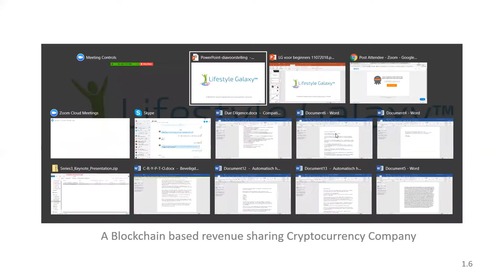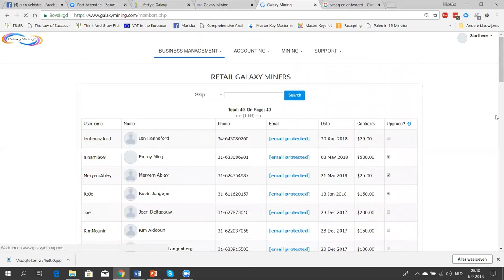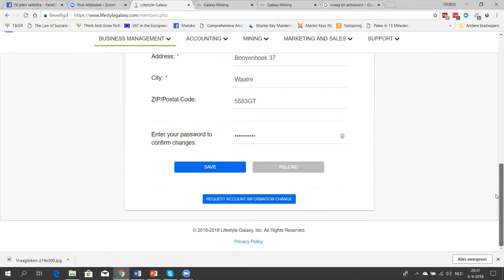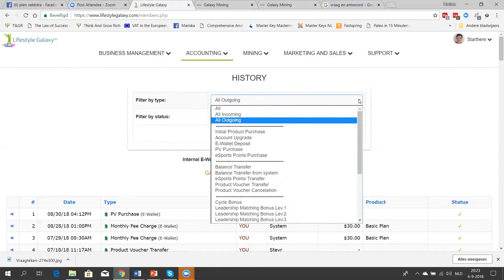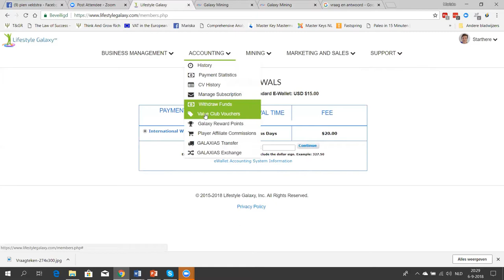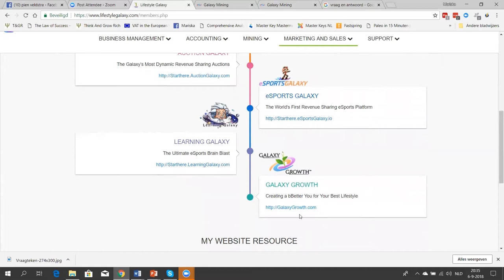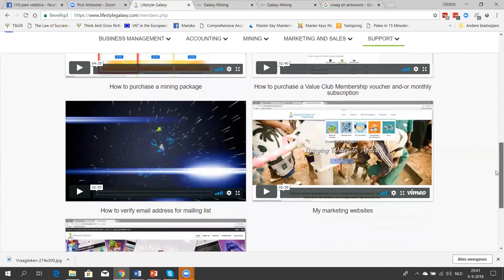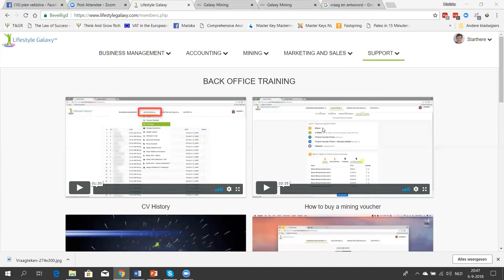Backoffice uitleg 6 sept